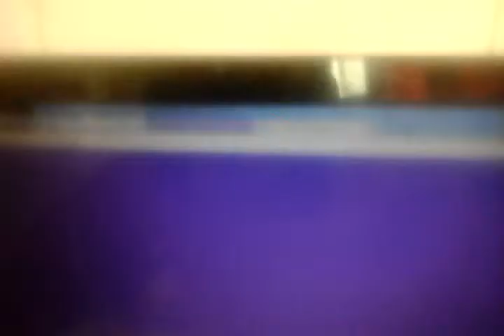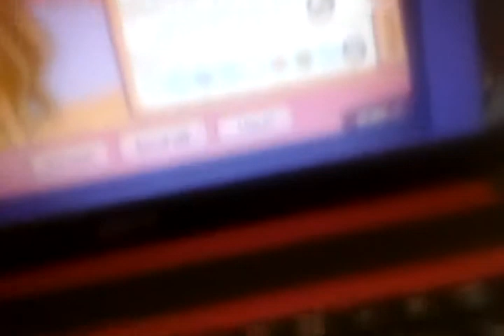Fabulouse bratz game makeing pewds a girl